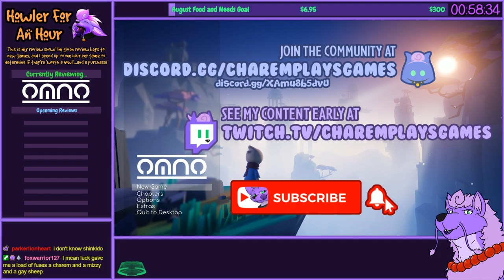Howler for an Hour | Omno - A Beautiful Harmony of Art, Music & Design in a Journey-Inspired Package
An absolutely beautiful puzzle-platformer with every one of its elements working in perfect harmony to support its chill, contemplative vibes. And it was made by just one person too.